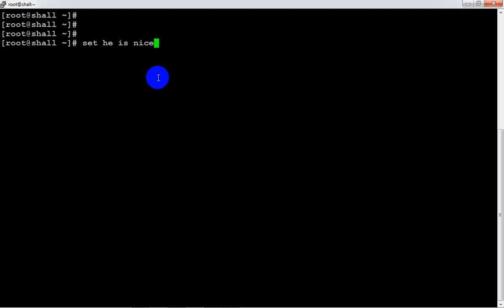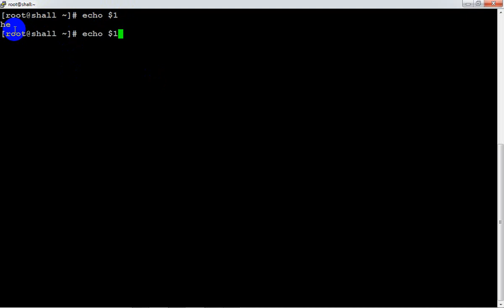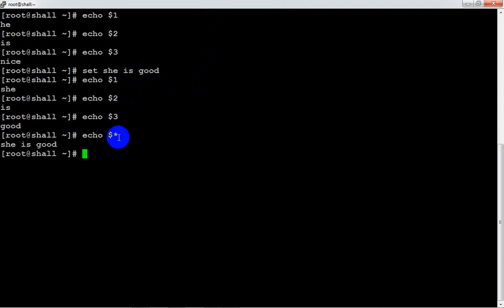SETTING POSITIONAL PARAMETERS